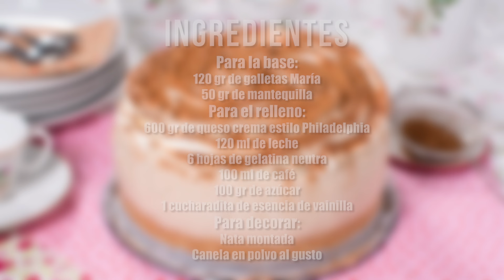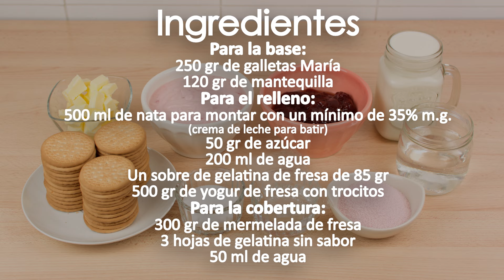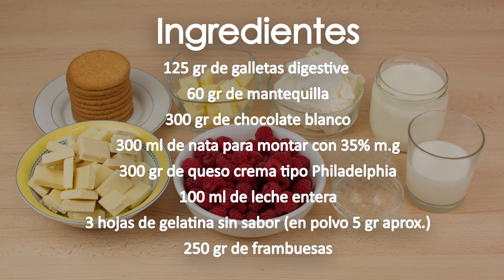4 Tartas SIN HORNO Fáciles y Deliciosas ¿Cual te Gusta Más?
En el vídeo de hoy os enseño cómo hacer 4 deliciosas tartas sin horno muy fáciles y rápidas. Son 4 ideas de tartas fantásticas para hacer en cumpleaños, fiestas o como postre en comidas y cenas familiares.

Molde de silicona (18 cm) ➜

Ingredientes:

- Tarta de Dulce de Leche, Galletas Lotus y Chocolate
Para la base:
130 gr de galletas Lotus
55 gr de mantequilla
Para la Mousse
500 gr de nata para montar con un mínimo de 35% m.g.
320 gr de Dulce de leche
5 hojas de gelatina neutra
Para la cobertura:
120 gr de chocolate negro
120 ml de nata para montar con un mínimo de 35% m.g.
30 gr de mantequilla
Para decorar:
Nata montada
Galletas Lotus

- Cheesecake de Chocolate Blanco y Frambuesas
125 gr de galletas digestive
60 gr de mantequilla
300 gr de chocolate blanco
300 ml de nata para montar con 35% m.g
300 gr de queso crema tipo Philadelphia
100 ml de leche entera
3 hojas de gelatina sin sabor (en polvo 5 gr aprox.)
250 gr de frambuesas

- Tarta de Yogur de Fresa
Para la base:
250 gr de galletas María
120 gr de mantequilla
Para el relleno:
500 ml de nata para montar con un mínimo de 35% m.g.
(crema de leche para batir)
50 gr de azúcar
200 ml de agua
Un sobre de gelatina de fresa de 85 gr
500 gr de yogur de fresa con trocitos
Para la cobertura:
300 gr de mermelada de fresa
3 hojas de gelatina sin sabor
50 ml de agua

-Tarta Cheesecake de Capuchino
Ingredientes
Para la base:
120 gr de galletas María
50 gr de mantequilla
Para el relleno:
600 gr de queso crema estilo Philadelphia
120 ml de leche
6 hojas de gelatina neutra
100 ml de café
100 gr de azúcar
1 cucharadita de esencia de vainilla
Para decorar:
Nata montada
Canela en polvo al gusto